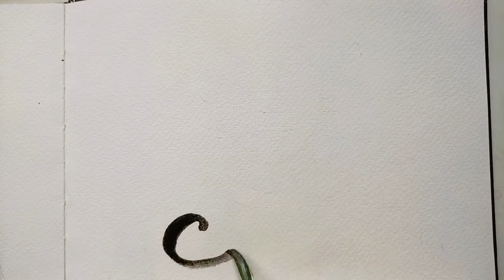🌱 5 fun ways to fill your sketchbook! gouache painting Aesthetic artvlog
Timestamps:
00:00 - taroswirl

02:27 - mango tea

04:58 - jasmine tea

07:34 - peach prosecco

10:12 - honey jam

12:23 - rose water

14:41 - magic carousel

17:09 - cloudy

19:39 - lavender

22:11 - floral

24:37 - midnight

26:56 - warmth

29:28 - drizzle

31:57 - hillside